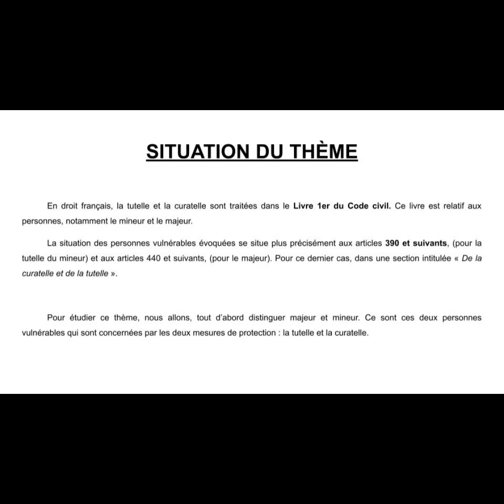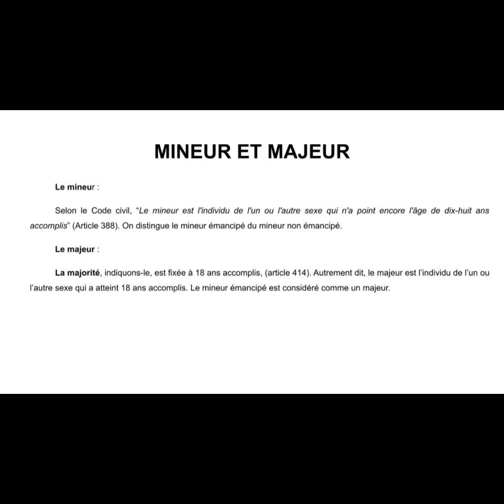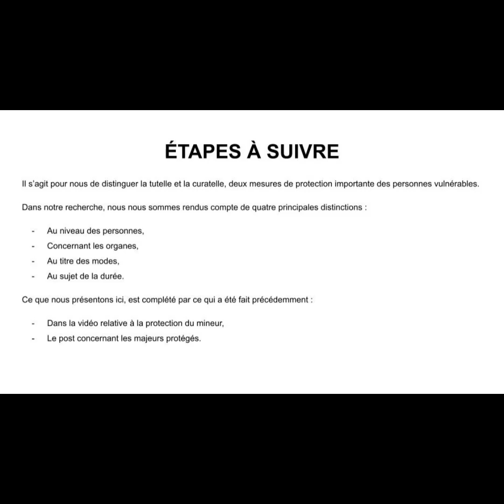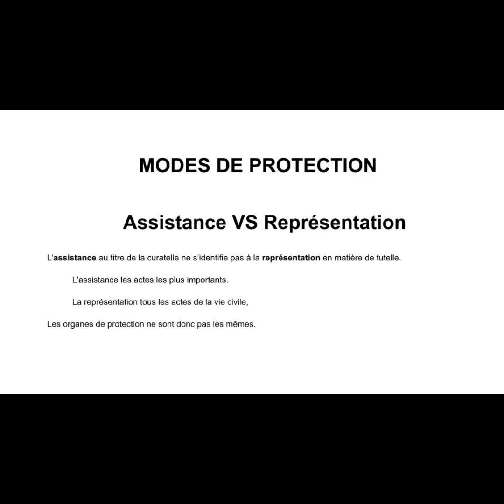LA TUTELLE vs LA CURATELLE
La tutelle et la curatelle sont deux mesures de protection importantes des personnes vulnérables.

Bienvenue sur la chaîne  de l'étudiant en Droit pour apprendre et pratiquer le Droit. Dans la présente vidéo, nous évoquons la tutelle et la curatelle.

En droit français, la tutelle et la curatelle sont traitées dans le Livre 1er du Code civil. Ce livre est relatif aux personnes, notamment le mineur et le majeur.

La situation des personnes vulnérables évoquées se situe plus précisément aux articles 390 et suivants, (pour la tutelle du mineur) et aux articles 440 et suivants, (pour le majeur). Pour ce dernier cas, dans une section intitulée « De la curatelle et de la tutelle ».

Pour étudier ce thème, nous allons, tout d’abord distinguer majeur et mineur. Ce sont ces deux personnes vulnérables qui sont concernées par les deux mesures de protection : la tutelle et la curatelle.

Après cela, nous présenterons les distinctions.

LES DISTINCTIONS

La tutelle est distincte de la curatelle selon ce qui suit :
-les personnes protégées,
-les modes de protection,
-les organes de protection,
-la durée de la protection.

Ci-après nos sources

Ouvrages
Guy Venandet et al., Code civil,  annoté, Dalloz, 2023.
Corinne Renault Brahinsky, L’essentiel du droit des obligations, 18è édition, Gualino-Lextenso, 2022.
François Terré et al., Droit civil, les obligations, 13è éd., Dalloz, 2022

Post : les majeurs protégés.

Nous sommes à votre disposition pour vous accompagner dans vos démarches juridiques, recherches, conseils méthodologiques :

Ainsi, vous serez notifiés de nos prochaines vidéos de droit